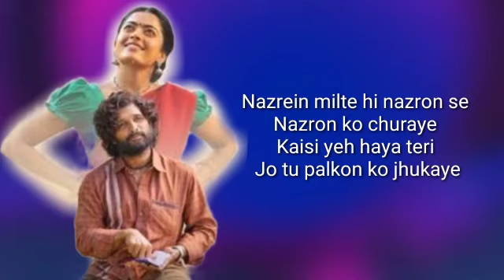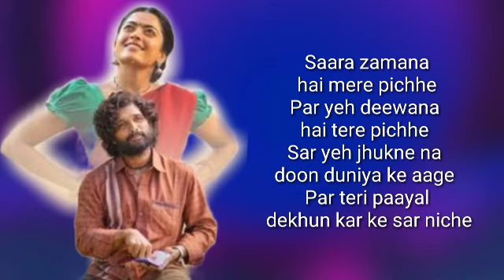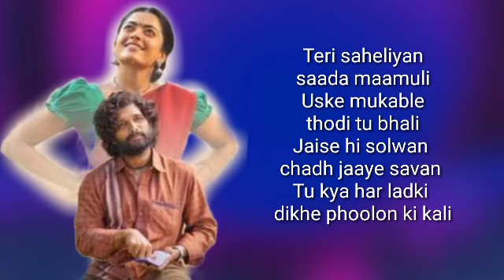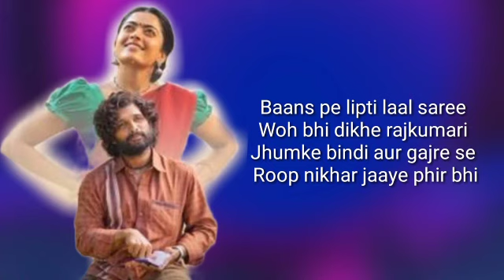Srivalli (Audio) | Pushpa | Allu Arjun, Rashmika Mandanna | Javed Ali | DSP | Sukumar | lyrics